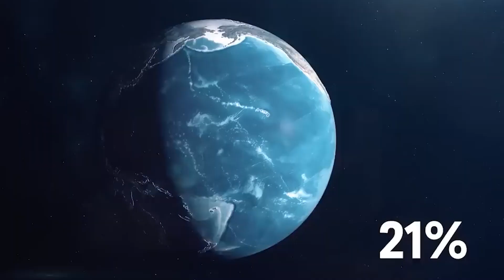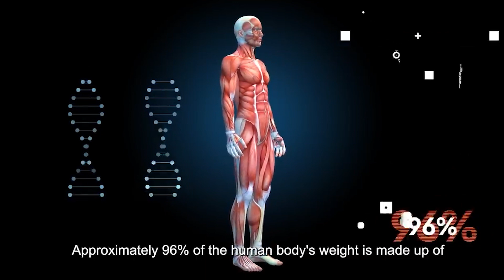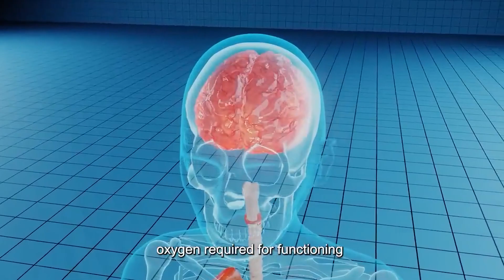What If the World Lost Oxygen for 5 Seconds?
In just five seconds without the oxygen, the world would look completely different. Without oxygen, our houses, dams, tall building and any structure made out of concrete would collapse instantly. Oxygen is also important for the concrete. It acts as a special binding agent to concrete.